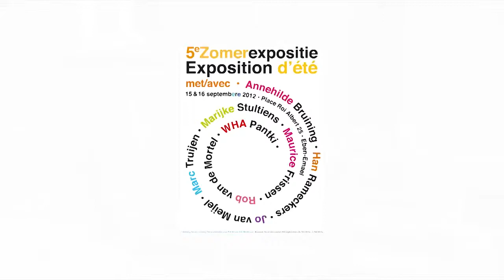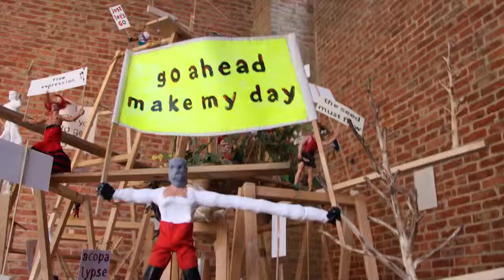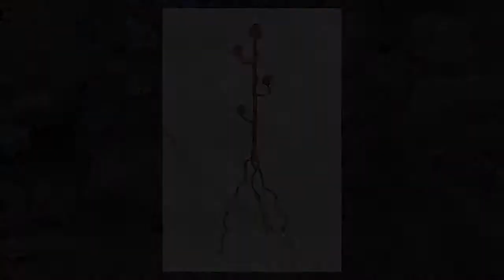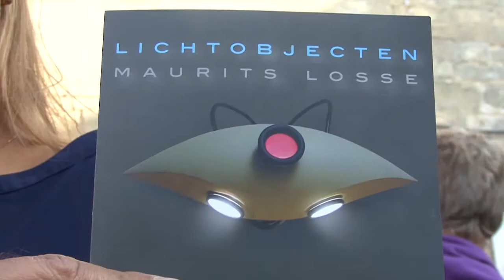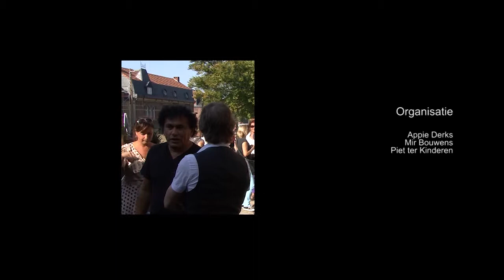5e Zomerexpositie Eben Emael 2012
Expositie van schilderijen sculpturen en kunstobjecten door diverse kunstenaars.
Met levende muziek.

© Studio M5 2012